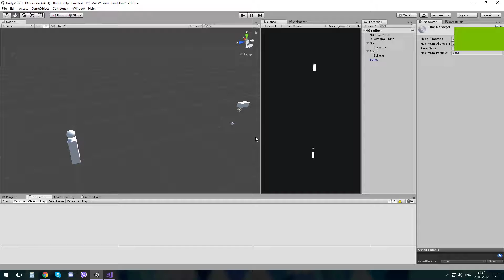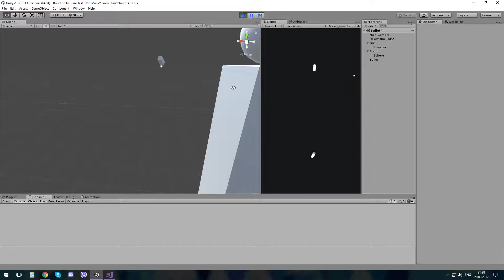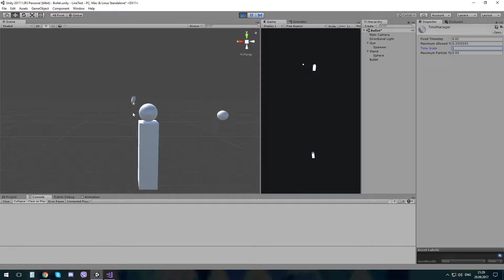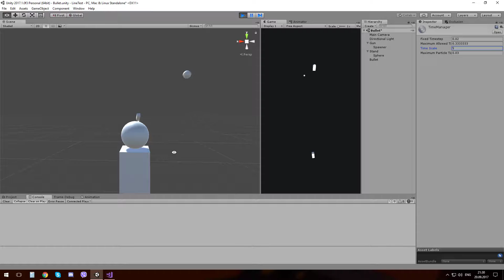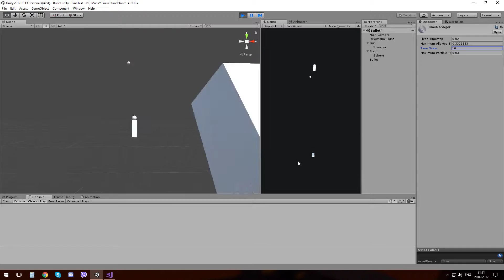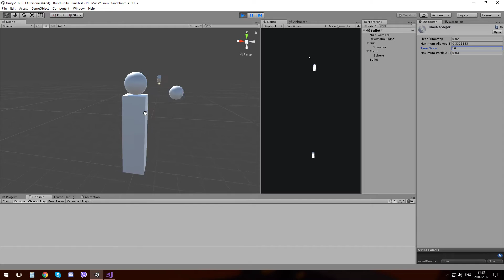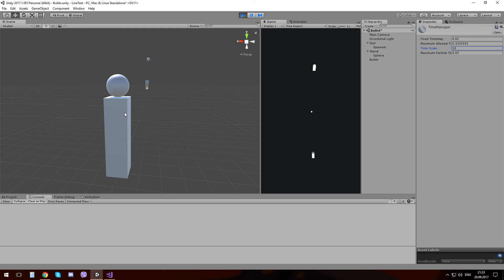Unity 3D | Genetic Algorithm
The genetic algorithm whose task is to hit the target.